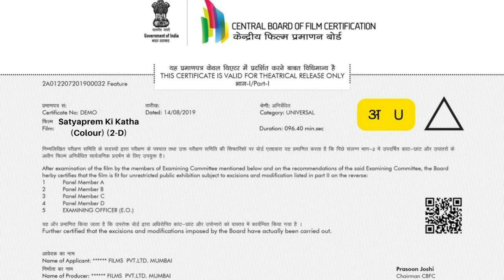Satyaprem Ki Katha Full HD | Rajpal Yadav a, Kiara Advani | Satyaprem Ki Katha Movie Fact Review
Satyaprem Ki Katha follows the story of Sattu, a charming but clumsy young man who falls in love with Katha, a beautiful and free-spirited woman. However, their relationship is tested when Katha's ex-boyfriend, Tapan, returns to her life.

In the end, Sattu and Katha must overcome their differences and fight for their love.

Starring:
Kartik Aaryan
Kiara Advani
Gajraj Rao
Supriya Pathak
Siddharth Randeria
Anuradha Patel
Rajpal Yadav

Hello dosto aaj ke es video me hm log Satyaprem Ki Katha movie ke bare me puri detail me baat karne wale hai. Ager aap bhi Satyaprem Ki Katha dund rhe hai to please es video ko pura dekhe kyoki es video ke undr hmne detail me baat kari hai ki aap Satyaprem Ki Katha movie ko kha or kaise dekh skte hai eske sath hi Satyaprem Ki Katha movie ke cast ki Satyaprem Ki Katha movie ki summery ke sath sath Satyaprem Ki Katha movie ke budjet or collection par bhi charcha ki hai.